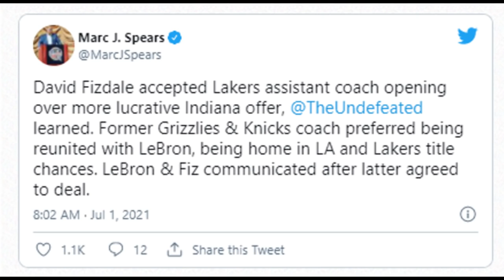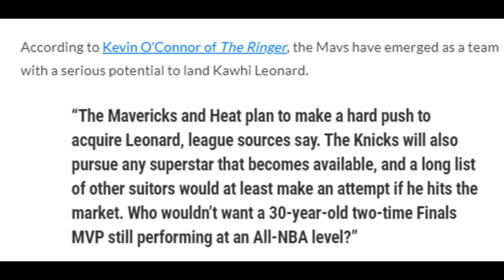LEBRON ANG TAAS NG RATING, DAME TO LAKERS OR SIXERS? DALLAS MATAAS ANG CHANCE NA MAKUHA SI KAWHI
Lebron James ang taas ng rating sa NBA 2K21. Damian Lillard gustong kunin ng Lakers at Sixers samantalang nagsori naman si Patrick Beverly kay Chris paul matapos itong itulak sa laban ng clippers vs suns. at Kawhi Leonard kukunin ng Dallas Mavericks.

Goodspeed